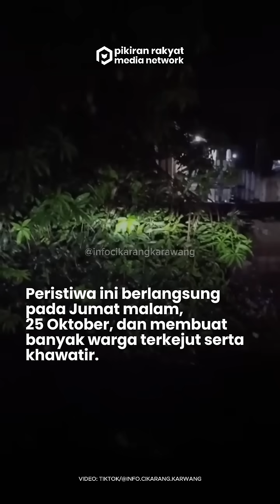Ribuan Tikus Serbu Pemukiman Warga di Dusun Cibatu, Karawang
Fenomena menggegerkan terjadi di Dusun Cibatu, Desa Kutamakmur, Kecamatan Tirtajaya, Kabupaten Karawang, di mana ribuan tikus tiba-tiba muncul di pemukiman warga.
Peristiwa ini berlangsung pada Jumat malam, 25 Oktober, dan membuat banyak warga terkejut serta khawatir.
Tikus-tikus tersebut tidak hanya terlihat di jalanan tetapi bahkan memasuki rumah-rumah warga, menyebabkan suasana mencekam di lingkungan sekitar.
Sampai berita ini dibuat, belum diketahui pasti penyebab fenomena tersebut. Tim PRMN akan melakukan update informasi terkait peristiwa tersebut.